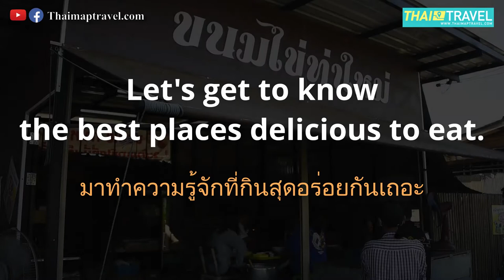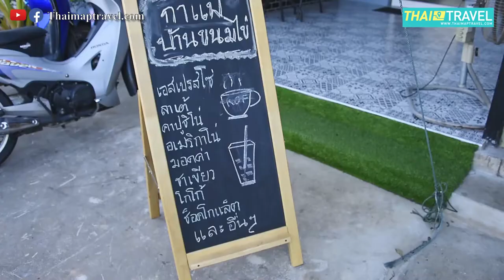Egg Cake(Thai Dessert)–Kanom Kai. Light texture, Thai food street, soft inside and crispy outside.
Watcharee Bakery
Thamai Chanthaburi, Thailand

Thai egg cake is called Kanom Kai in Thai. This is a traditional Thai recipe influenced by the Portuguese. Egg cake should have a light texture.

This menu is Thai traditional dessert that influenced from Portuguese. The original one is similar with sponge cake and baked by charcoal and brass mold in the past. The good egg cakes should have light texture, not sweet too much, soft inside and crispy outside.

I don't know if these Thai dessert could be fit into Western cake category. there is no butter or any shortening nor baking soda in the batch, just tiny air bubble beaten into the eggs that do the rising.

Originally, they are not oven-baked, which is how most Thai desserts are made, I believe these dessert is one of the Portuguese influence, since there are eggs in it, again, traditionally Thai desserts don't have eggs as recipes. That's why some people also call them Kanom Farang, which is what we call the people who comes from the West since the colonial times.

How they are made is to slowly bake them in a preheat brass mold set over an open fire charcoal stove with low heat until they start to rise and are golden crisp giving a texture of cookie-crisp at the outside and cakely soft at the inside.